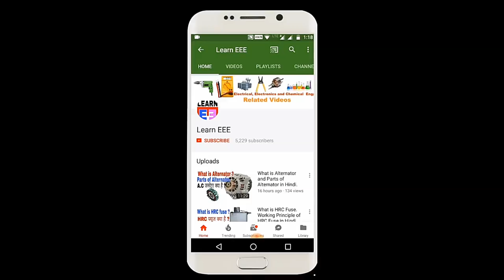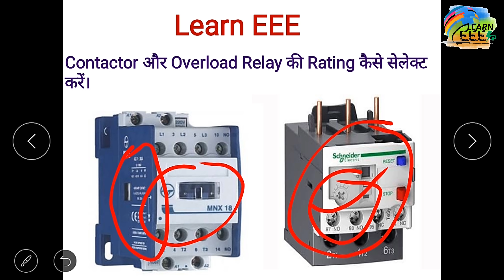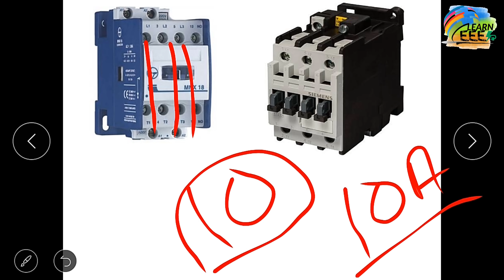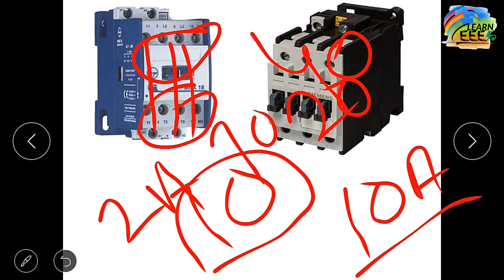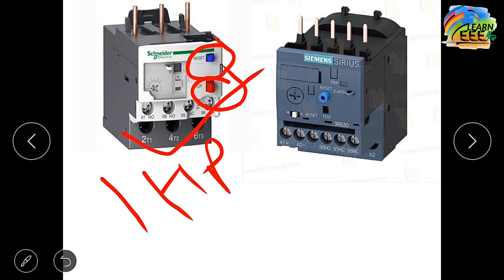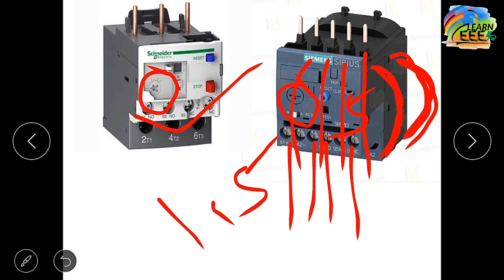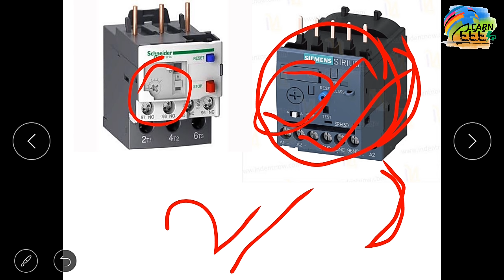How Can Select Contactor and Overload Relay Rating in Hindi. Contactor and Overload Relay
Friends is video me ham apko bata rahe hai ki ham industry me Contactor or Relay ki Rating kaiSe select kare, ye video apko bahut help kregi apke Contactor or Overload Relay ko install karne me...